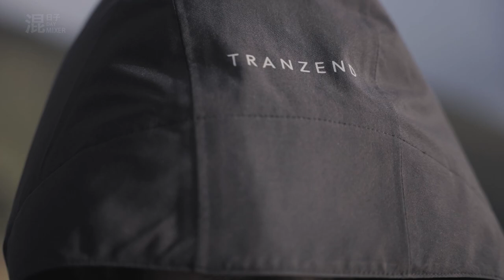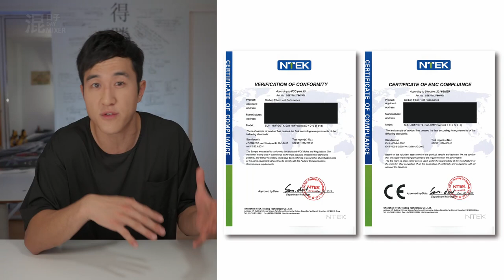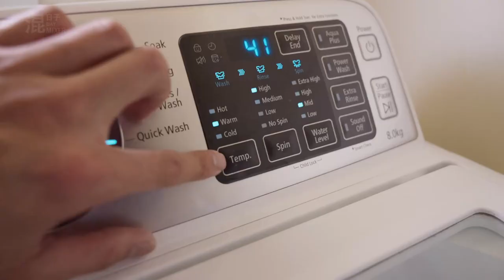Ultra Coat⚡ made out of COFFEE ☕😲 | Tranzend NexGen All-Weather Heated Coat | DayMixer混日子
🚧Support Roles:
☕If you like this video please consider purchasing a virtual coffee

Vlog-0064

Get a chance to win a free Ultra Coat.
Instruction :
2)Fellow both Instagram accounts
3) Find this photo - tag 2 friends, and tell me what is your favourite feature of the Ultra Coat

This is one of the craziest coats I've ever seen! Made out of coffee grounds and internal heating! Starting my 2021 with an "Ultra" coat ⚡️

Hope you guys enjoy this video! So much work was put into it.

I remembered there were two instances in my life that greatly impacted me. The first was the day when I saw HOW videos can endlessly create a life-changing impact. My eyes were captured in the light of creativity. The second was the day when I saw HOW the streets of Taiwan can persistently create an ultimate dining impact my heart was captured in the light of adventure.

Making videos and travelling. I thought it would be such an interesting life if I could combine them both!

P.S. I also love buying things online and I heard YouTubers get a lot of free stuff :D So you'll see a bit of unboxing/review videos.

Does my license cover a client who hires me for a video project?

Yes! If you are hired to produce or edit a film for a client, your license covers them for their personal or commercial use of that specific project. The client can not use the music for a different project that is separate from the video production you were hired to.

😂Funny YouTubers I watch

⚔️Equipment